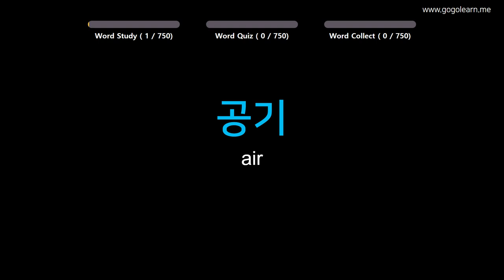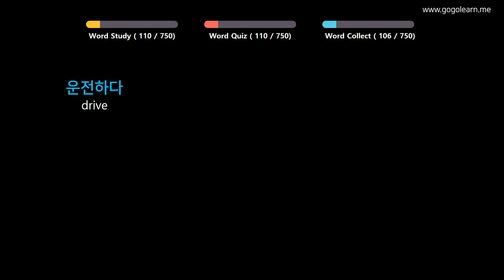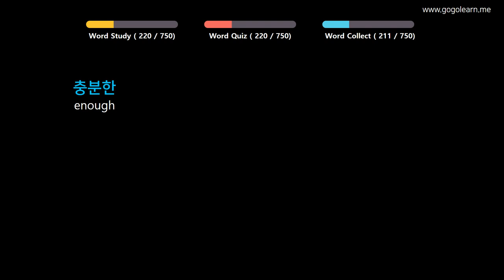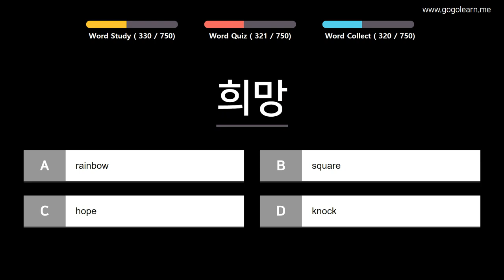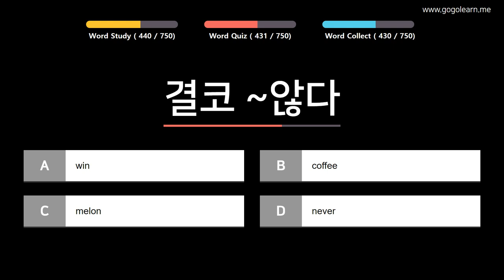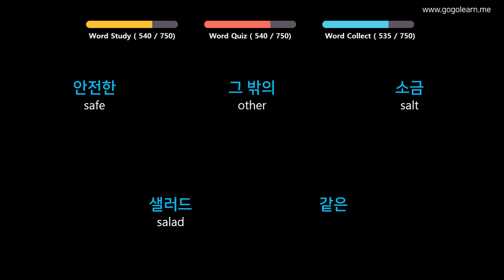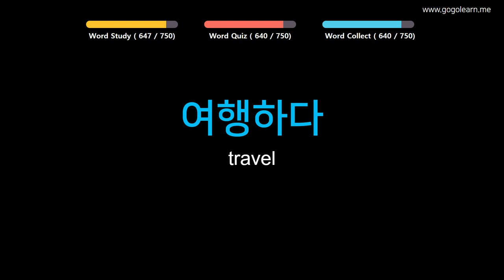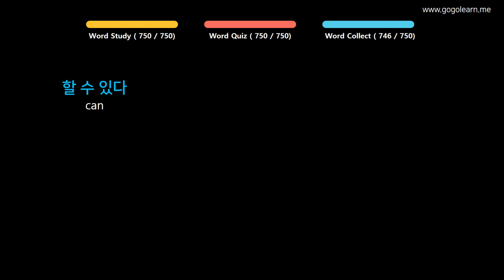Learn Korean | Part 2: Korean Vocabulary Biginner | Goleaen